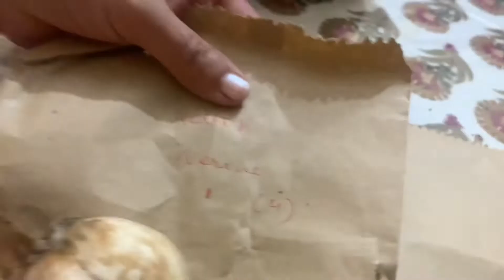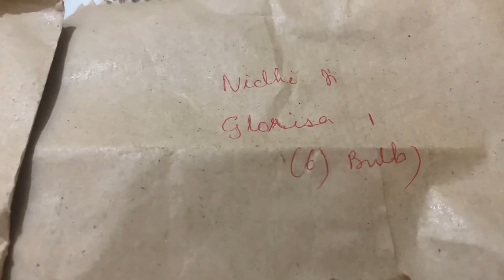197-Unboxing of Glorisa superba Lily bulbs and narine Lily bulbs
Description
Gloriosa superba is a species of flowering plant in the family Colchicaceae. Common names include flame lily, climbing lily, creeping lily, glory lily, gloriosa lily, tiger claw, agnishikha and fire lily.

Nerine is a genus of flowering plants belonging to the family Amaryllidaceae, subfamily Amaryllidoideae. They are bulbous perennials, some evergreen, associated with rocky and arid habitats. They bear spherical umbels of lily-like flowers in shades from white through pink to crimson.